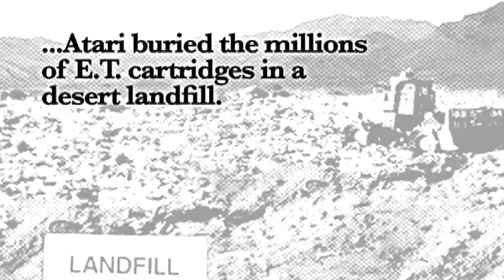Wintergreen "When I Wake Up" Director: Keith Schofield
Wintergreen "When I Wake Up" HQ Dir: Keith Schofield